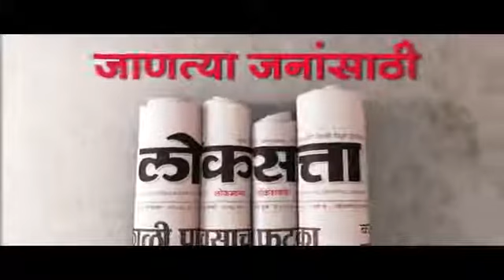Daily Horoscope Astrology In Marathi Monday 12 February 2018